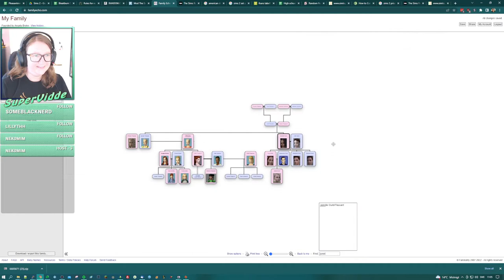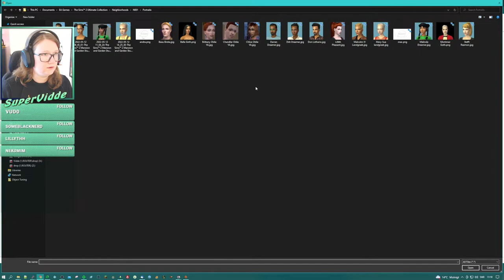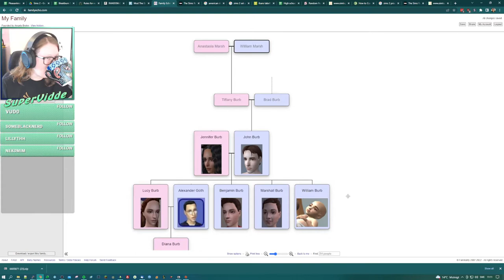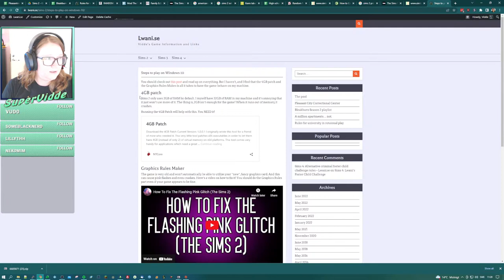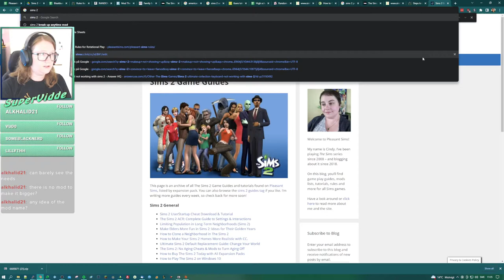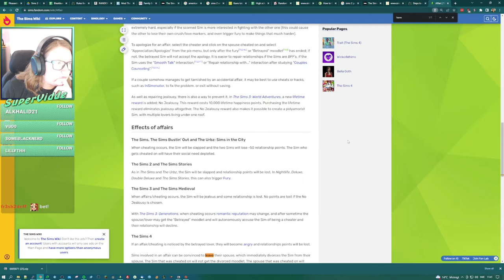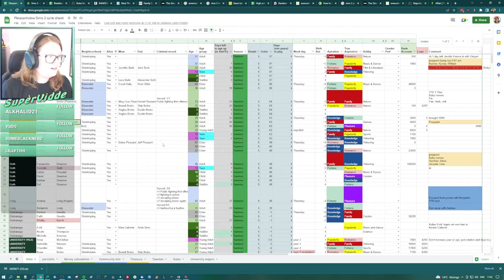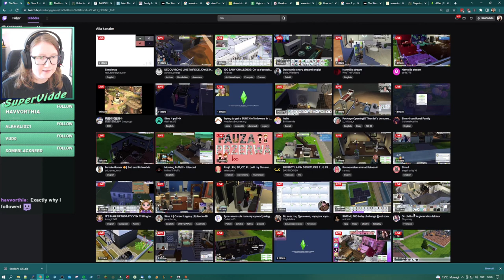Breaking up couples to form new ones! | Sims 2 | Streamed 2022-10-07